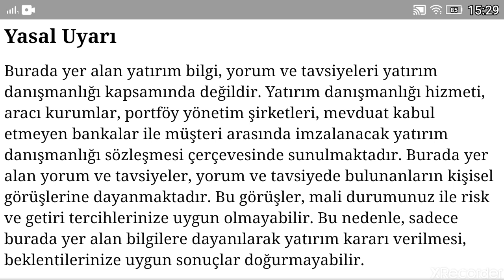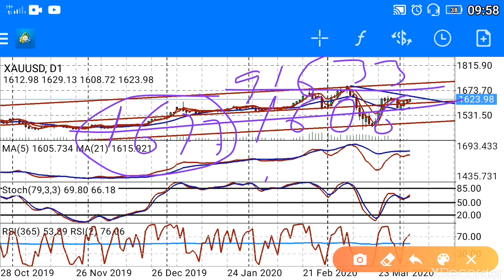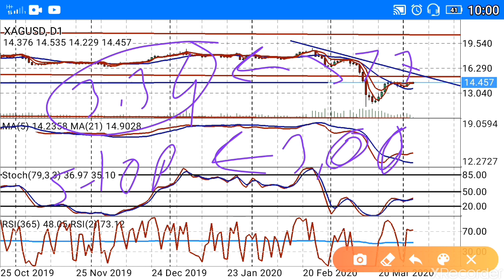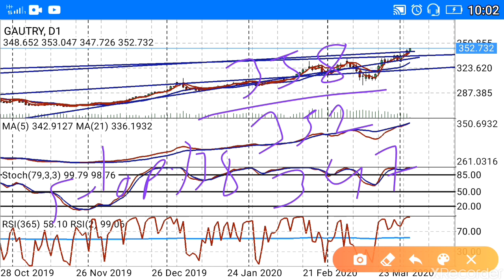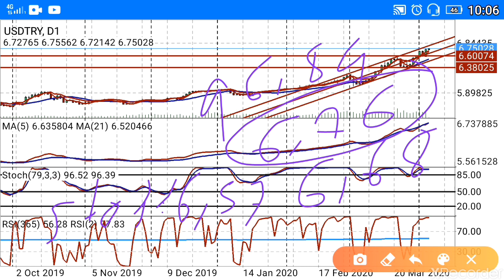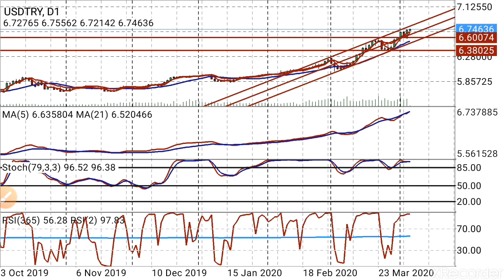Yeni haftada Altın,Gram Altın, Ons,Dolar,Gram Gümüş,ne olur?Dikkat (Ekonomi) CANLI